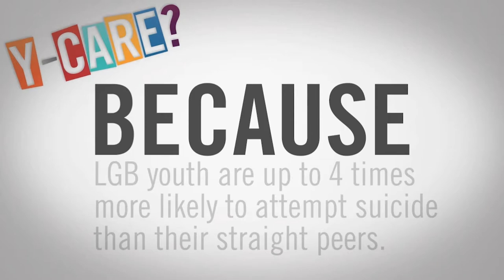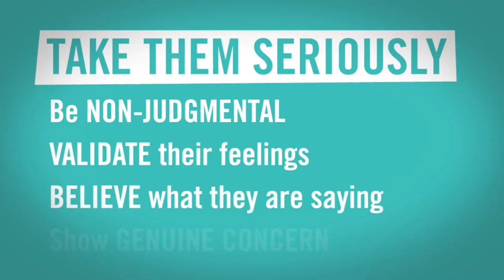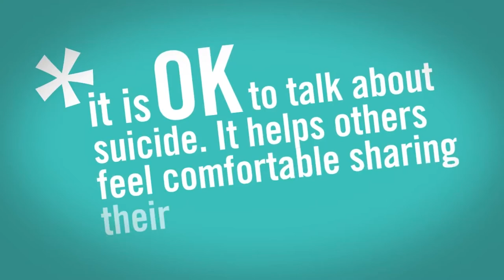2021 National Suicide Prevention Week PSA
Members of the Hilo High School Empowerment Club spreads awareness on this important matter.